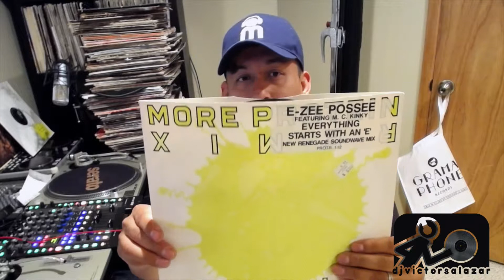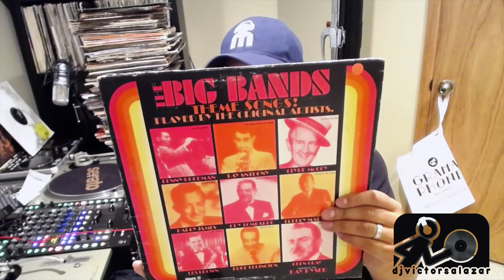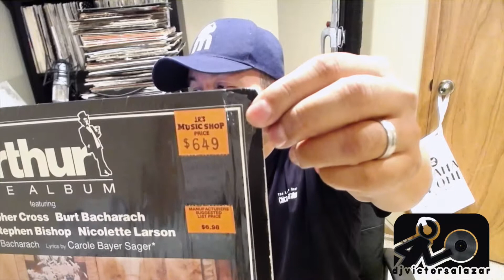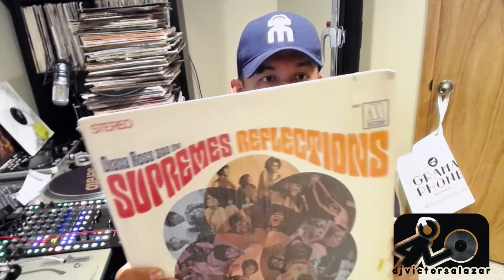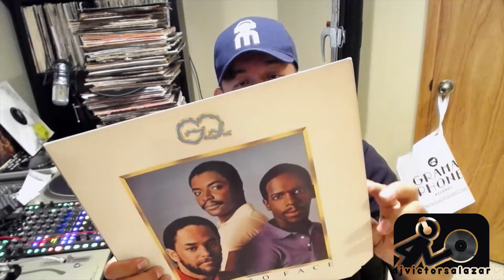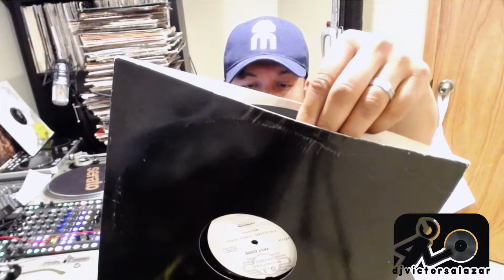Crate Digging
I went to the local record shop and found some gems. I plan on digging deep and often.